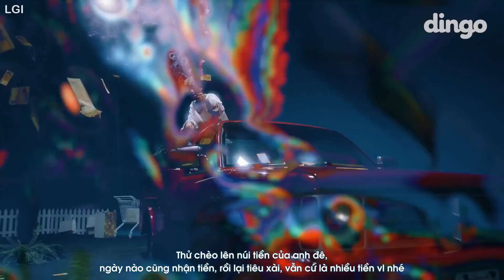[VIETSUB] [LGIst] ] SuperBee, UNEDUCATED KID, twlv, Yuzion - TROTRAP | DF X Yng & Rich Records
Translator: Cua